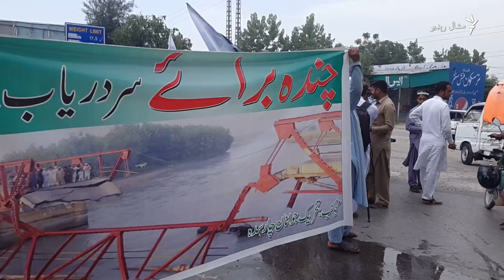د سردرياب پُل بيارغولو لپاره ولس چنده راټولوي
د خېبر پښتونخوا په چارسده کې سردریاب پُل خواوشا نهه میاشتې وړاندې نړېدلی و. د حکومتي چارواکو لخوا پر پېښور روډ واقع د دې پُل د نه رغولو له کبله اوس ځايي ولس راغونډ شوی او د پُل رغولو لپاره یې چنده پېل کړې ده. په دې اړه د مشال راډيو ويډيو وګورئ.